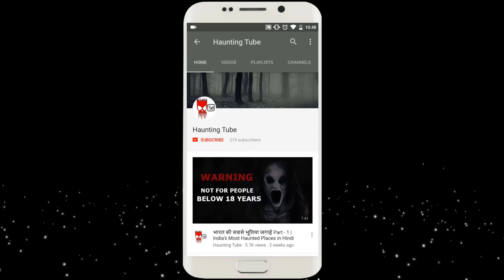13B Movie (2009) Ending Explained in Hindi | 13B Movie Review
Yavarum Nalam (English: All are fine, titled 13B in Hindi) is a 2009 Tamil language psychological horror film written and directed by Vikram Kumar. The film stars Madhavan and Neetu Chandra in the lead roles. Produced by Suresh Balaje and George Pius, the film was simultaneously filmed and released in Hindi as 13B with a slightly different cast. It was also later dubbed into Telugu as Padamudu, while re-shot few scenes with Ravi Babu . The film's soundtrack was composed by Shankar-Ehsaan-Loy, while Tubby-Parik provided the background score. Released on 6 March 2009, the film received highly positive reviews from Tamil critics and mixed reviews from Hindi ones. Rediff called the film as one of the best films of 2009.

Copyright Use:
Any video or images in this video has been used only to convey messages to the viewers. I don't intend to infringe the copyright of anyone.

Thanks!!